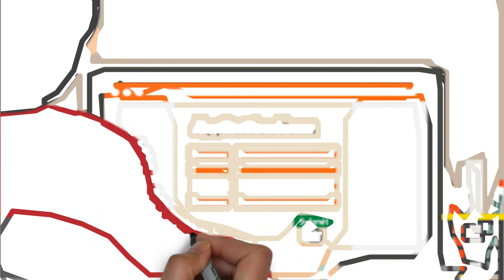Meghalaya Police Recruitment 2019 | Police Constable Govt Job | Meghalaya Police Sarkari Naukri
Meghalaya Police invites application for the posts of 1015 Constable & Sub Inspector Recruitment 2019 from 12th, Graduate pass candidates interested in Meghalaya Police Constable & Sub Inspector Recruitment opening. Follow this article for Constable & Sub Inspector Qualification, eligibility criteria and how to apply Meghalaya Police Constable & Sub Inspector Vacancy. For detail description for filling online application for Meghalaya Police Constable & Sub Inspector notification just go thought our detail description about Constable & Sub Inspector Recruitment in Meghalaya Police organization. Candidate must apply before 14 December 2019 and More details of Meghalaya Police Constable & Sub Inspector vacancy.will be uploaded on this Meghalaya Police Constable & Sub Inspector vacancy Video.